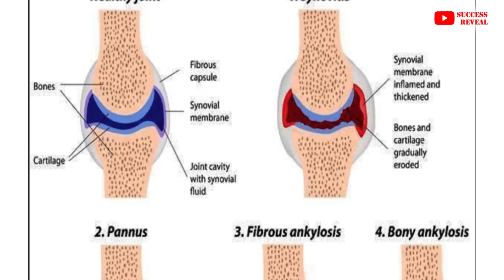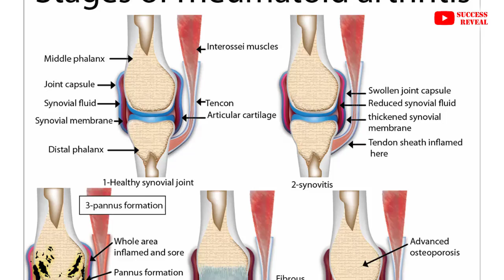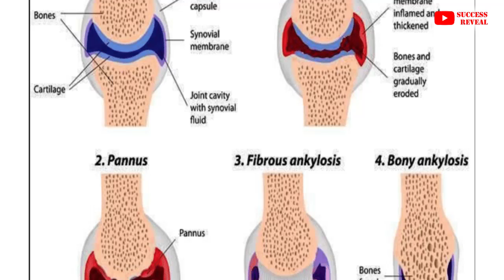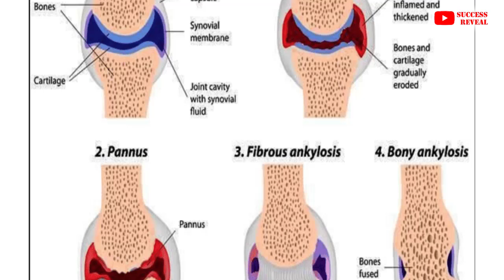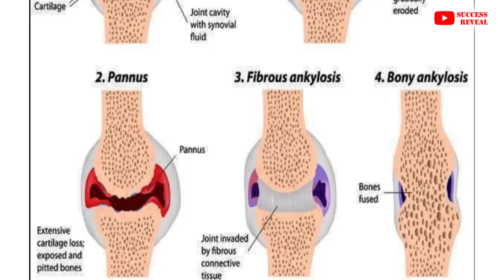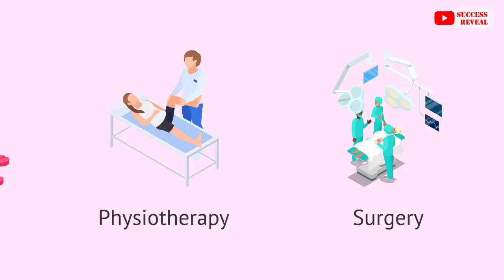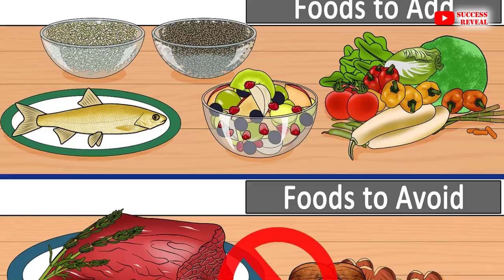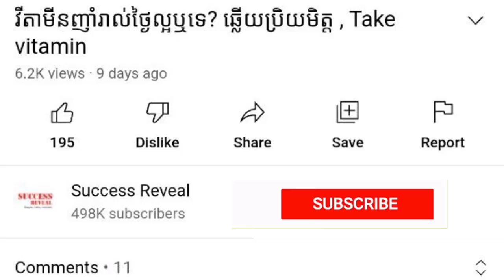ជំងឺរលាកសន្លាក់ដោយសារលើសជាតិអាស៊ីត , rheumatoid arthritis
In this video we want to show you about ជំងឺរលាកសន្លាក់ដោយសារលើសជាតិអាស៊ីត , rheumatoid arthritis , SUCCESS REVEAL

ជំងឺរលាកសន្លាក់ដោយសារលើសអាស៊ីតអ៊ុយរិចក្នុងឈាមច្រើនកើតមានចំពោះបុរសជាជាងស្ត្រី។
បកស្រាយដោយលោកហេងសៀកឡេង

✡ ABOUT US ✡
.: Why We create SUCCESS REVEAL channel :.
1. To inspire, Motivate, create new entrepreneur
2. Share Business knowledge, Entrepreneurship, Success
3. Free Business Education Online